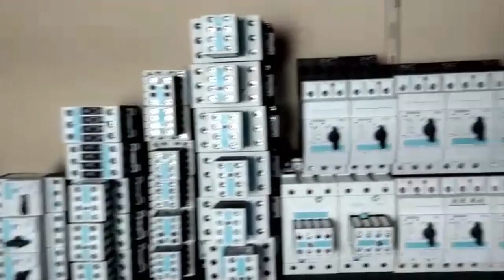Laboratório de Elétrica e Automação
► Participação: Daniel Almeida
►Edição: Daniel Almeida